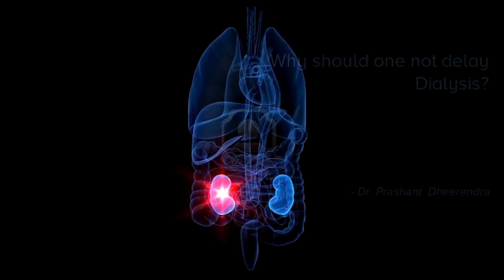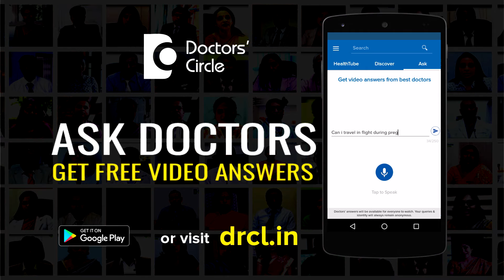Why should one not delay Dialysis? - Dr. Prashant Dheerendra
The technical name for dialysis is maintenance haemodialysis. It is called maintenance for a reason because it maintains the person as he is when dialysis is started. Suppose the dialysis is started very late then what happens is that patient would have lost a lot of weight, they would have become very tired, they would have become very sick and if we start it at that point of time then the patient won’t get all the benefit of dialysis. So again what is very important is that one starts dialysis at the proper time so that one gets maximum benefit out of the whole procedure. If it is delayed too late then the complications increase, the patient doesn’t get the correct benefit and the cost increases dramatically. So again my advice to patients who have been suggested dialysis is please start in time preparing for dialysis and also start dialysis on time.